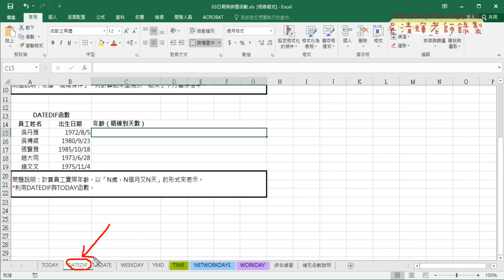09 奧運倒數天數